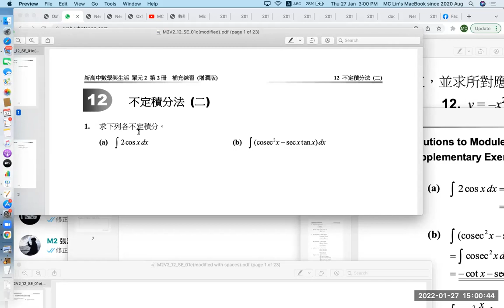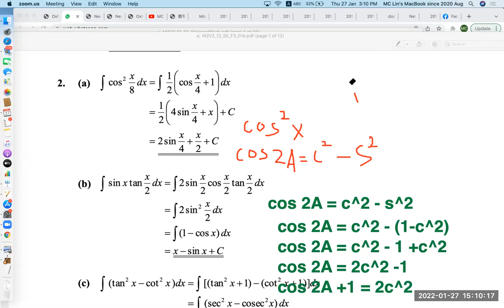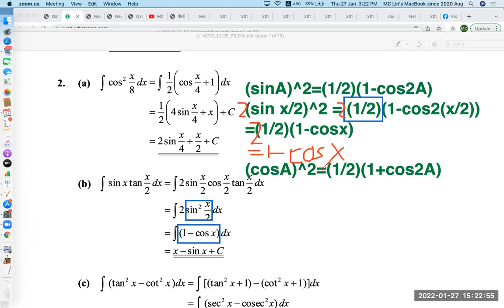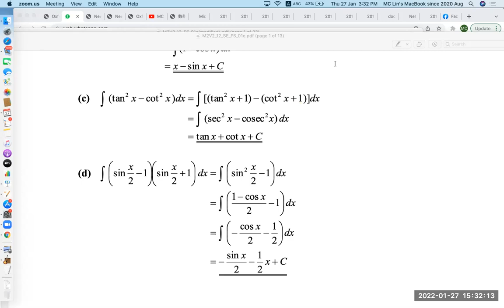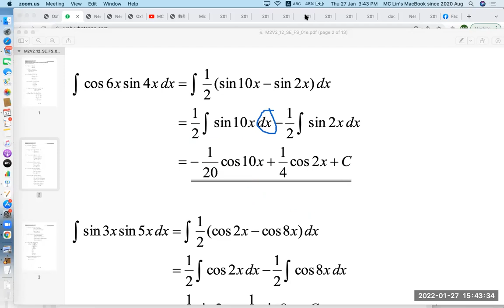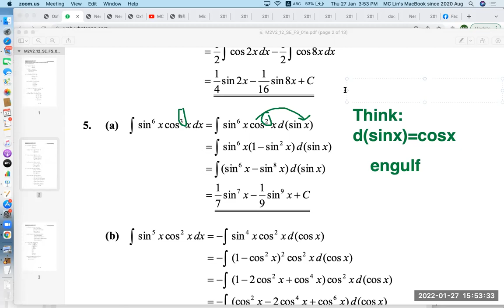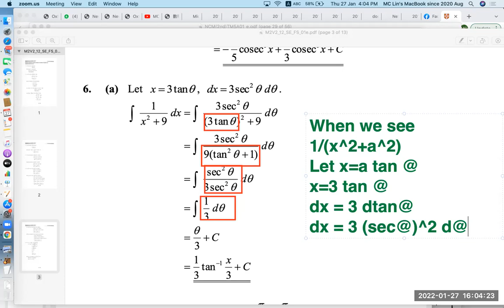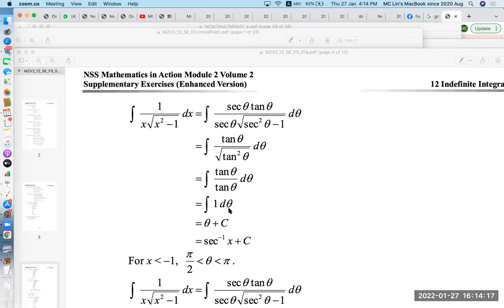zoom M2 F.5 (Ch.12 Indefinite Integration) 27-Jan-2022